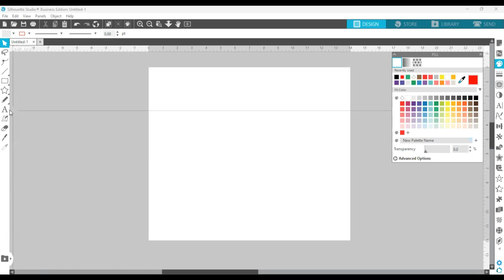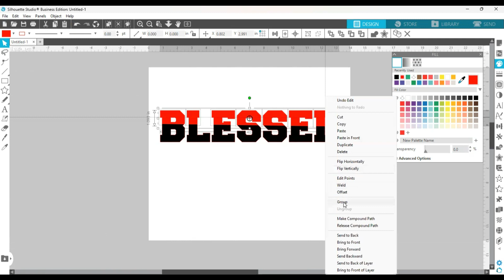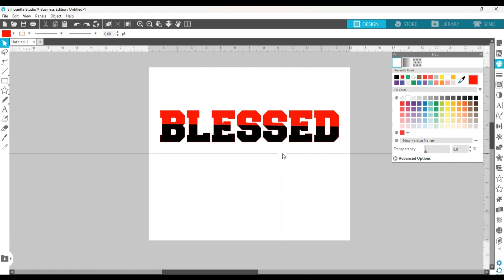Two Color Font in Silhouette Studio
In this tutorial, I will show you how to create a two color font in Silhouette Studio.  It's real quick and easy.  If you blink, then you might miss it.

ETSY - SAEHRhinestoneDZine